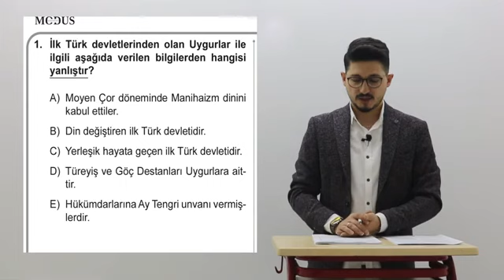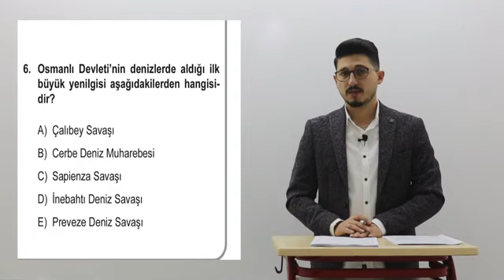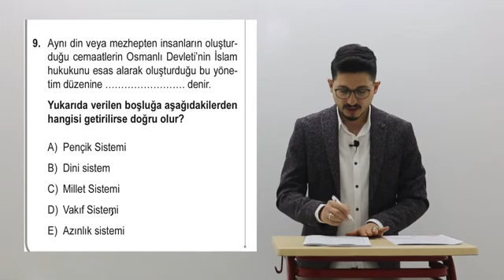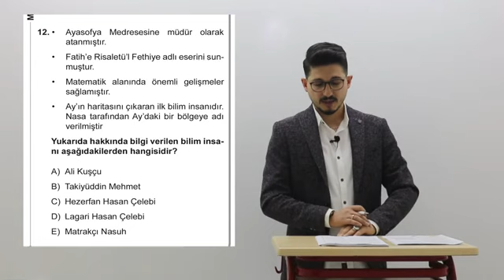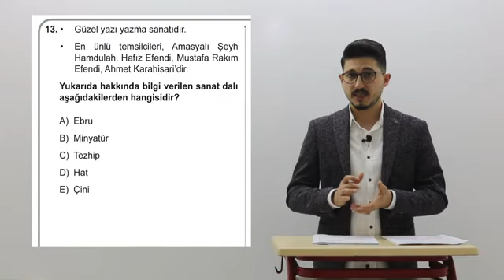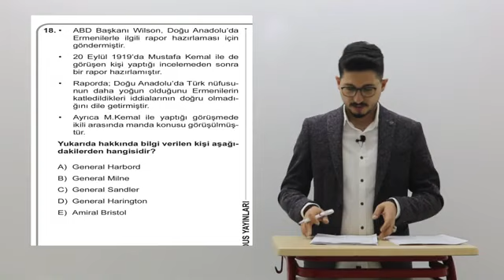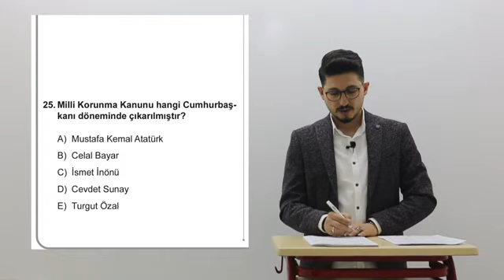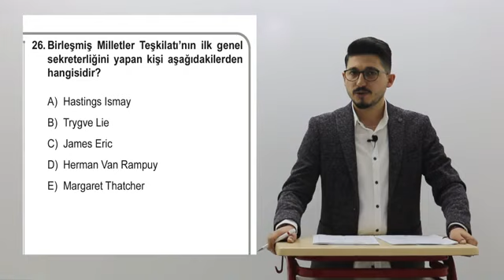KPSS TARİH DENEME SORU ÇÖZÜMLERİ 5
KPSS 2025 kpss önlisans ortaöğretim çözümlü Tarih denemesi
ÖSYM tarzı seçme tarih deneme soru çözümleri
Tarih
KPSS TYT AYT 2025 TARİH ÇALIŞANLARA DENEME SORU ÇÖZÜMLERİ
TARİH KONU ANLATIMIN ARDINDAN İZLENMESİ GEREKLİ TARİH SORULARI
EKPSS TARİH SORULARI
2025 AYT TARİH KONU ANLATM SORU ÇÖZÜMLERİ
kpss de çıkması muhtemel soruları çözümleri
kpss tarih soru çözümleri
kpss genel kültür konu anlatım
ortaöğretim
kpss lise sınavı
ayt tarih
tyt tarih